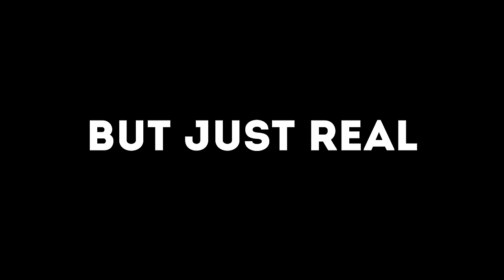RATHOLE RAIDING On SCORCHED EARTH - ARK 4-MAN PVP #5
Join Mirosity!